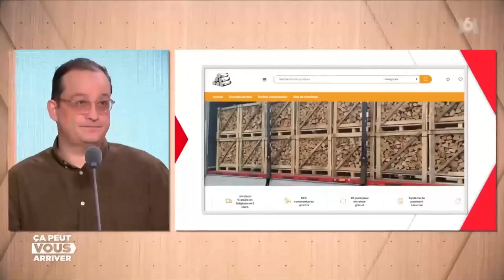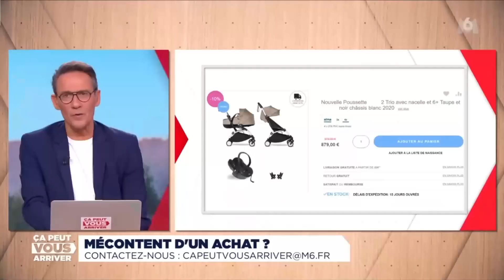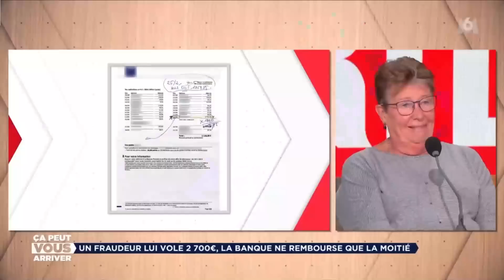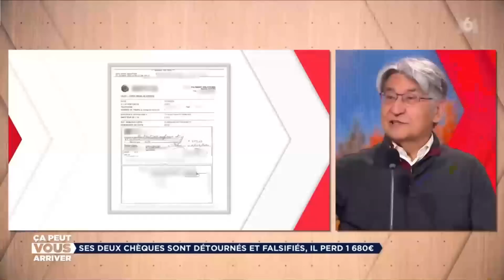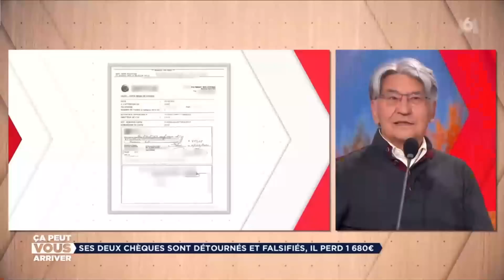Ca Peut Vous Arriver M6 15 11 2022 Hd